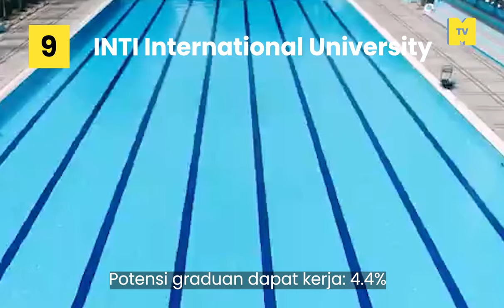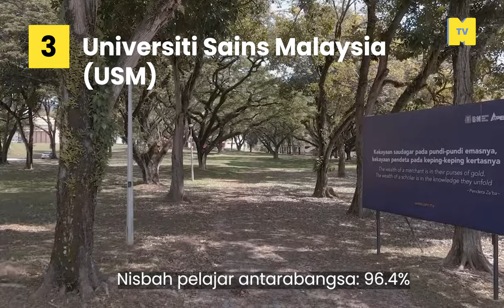Top 10 Universiti Malaysia 2025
Tidak perlu berdebat lagi...list QS telah keluar, dan universiti-universiti kita telah dinilai. Yang mana paling mengejutkan?